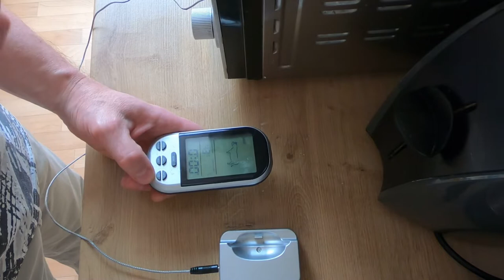Утиная грудка со спаржей и голландским соусом​